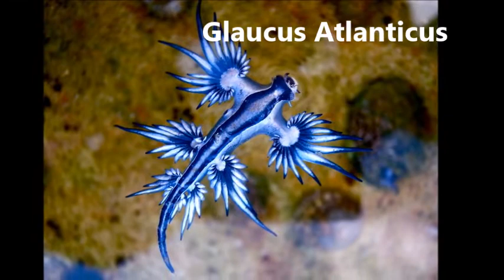STRANGER ANIMAL LIFE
Strange animals and sea life ..enjoy !